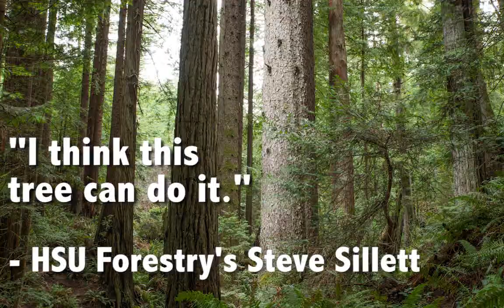The Tallest Tree on Any Campus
Humboldt State is home to the tallest known tree on any campus on the planet. But surprisingly, it's not a redwood.